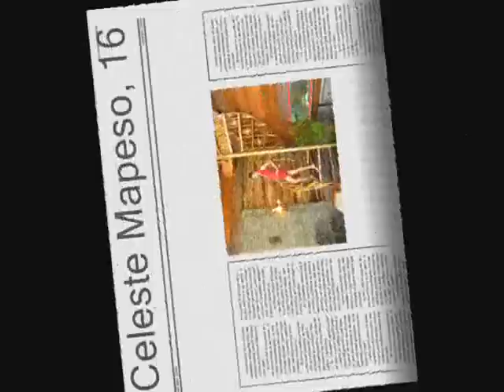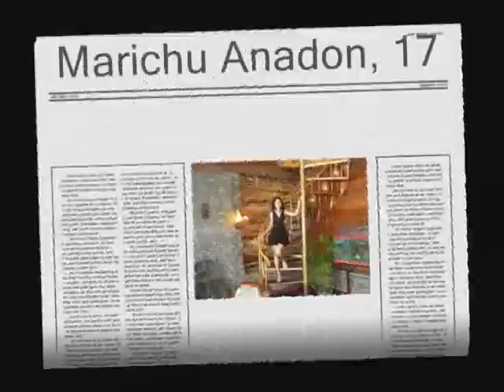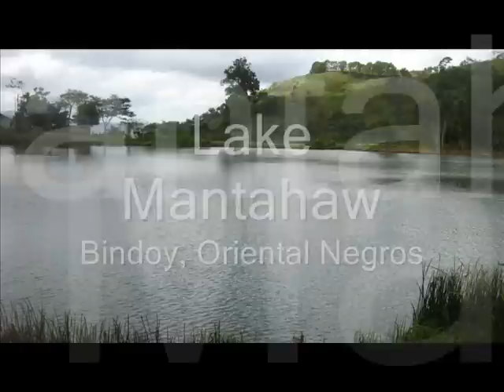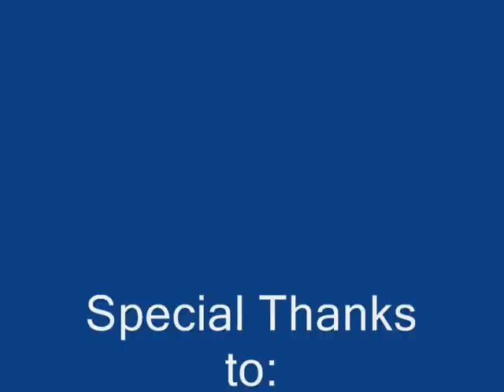Official Candidates of Miss Bindoy 2008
Miss Bindoy 2008